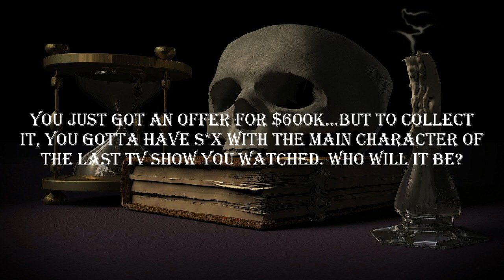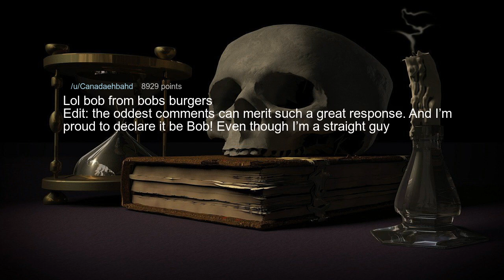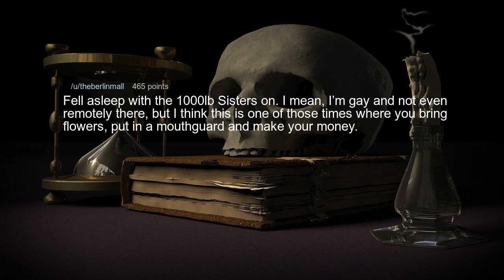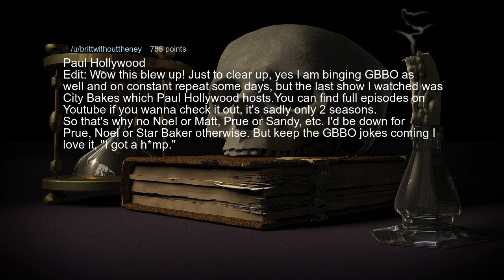[NSFW] ALMOST 1 mil for having s*x with... Gordon Ramsay | AskReddit - Reddit Stories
[NSFW] ALMOST 1 mil for having sx with Gordon Ramsay | AskReddit - Reddit Stories
You just got an offer for $600K...but to collect it, you gotta have s*x with the main character of the last tv show you watched. Who will it be?

* new askreddit
* Best Topics.
* Best Comment.
* reddit best posts and comments
* askreddit comments
* r/askreddit top comments
* r/askreddit comments
* r/askreddit new
8-Bit Dreamscape - The Whole Other
Thumbnail photo by felix uresti on Unsplash